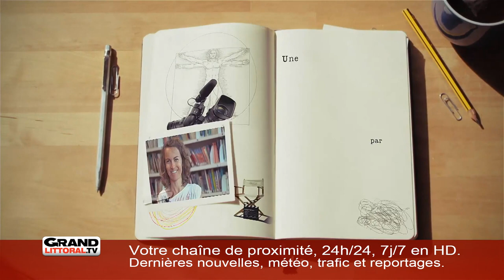Eclat de Lire: le meilleur des mondes d'Aldous Huxley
"Eclat de Lire"  s'intéresse aujourd'hui au livre "le meilleur des mondes" d'Aldous Huxley